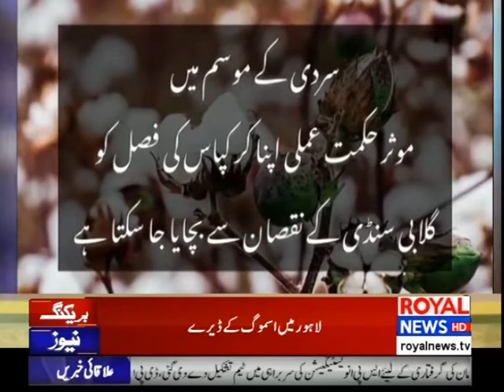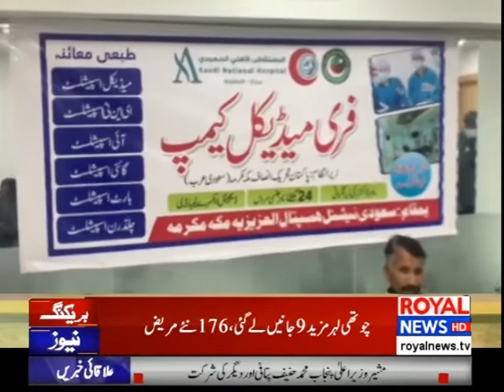District News Bulletin 12PM 30 NOV 2021